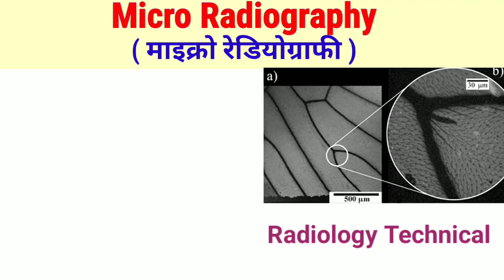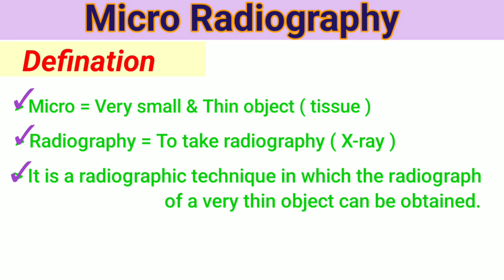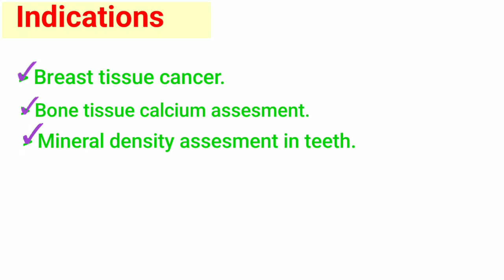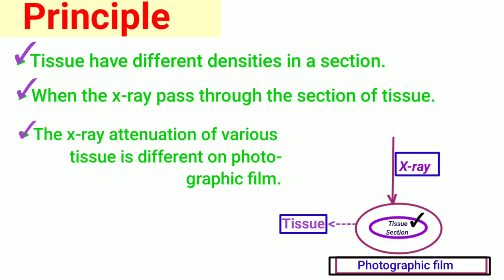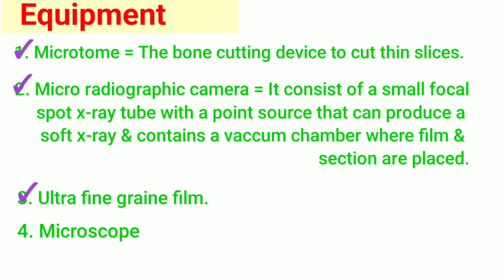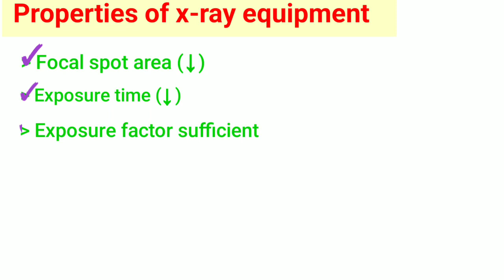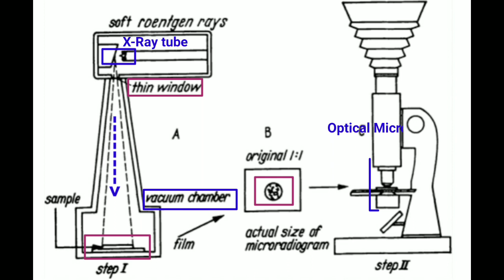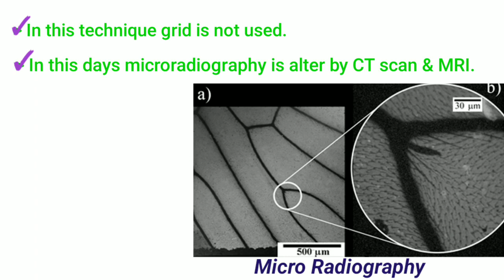Micro Radiography # माइक्रो रेडियोग्राफी # Small Object Radiography # In hindi # By BL Kumawat #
Radiologyprocedure # Radiographyposition#

Friends today's topic is " Micro Radiography"

Friends is video me Micro Radiography ki Definition, Indications, principle, Equipment & Proces ke baare me details me study krege.

:-   It is a radiographic technique in which the
     radiograph of a very thin object can be
      obtained.
:-   It gives minute detail study of internal
     structure of an object.
:-   This technique used in histology so that it is
      also called historiography.

Old links